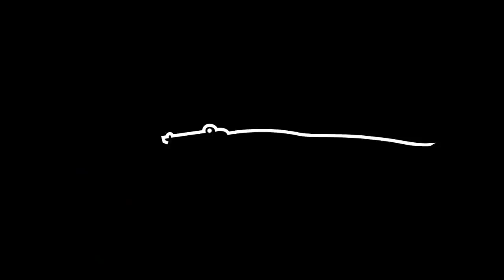Speed Golf | Adventures In Golf Season 2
Adventures in Golf presented by United. Erik meets up with Christopher Smith, the current record holder for the fastest round of speed golf, to get some tips and try 9-holes of speed golf for the first time.

Adventures in Golf takes you around the world to places you'd never think golf would exist. From the slums of Mumbai to a Louisiana prison, no adventure is too gnarly for host Erik Anders Lang. Watch for the golf, stay for the adventure.